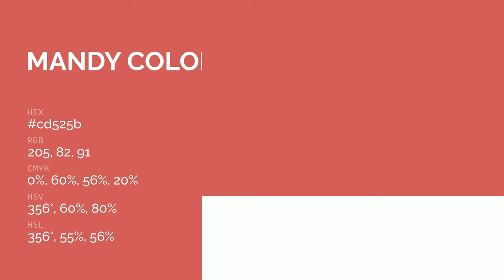Mandy color cd525b hex color - Red color - Cool color cd525b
What color is Mandy ? cd525b hex color - Red color - Cool color cd525b

Hex cd525b Color Code is also known as Mandy color.

Hex cd525b Color code in RGB color code model is created after adding 80.39% red color, 32.16% green color and 35.69% blue color.
Hex cd525b Color code in CMYK color (process color) code model is generated after subtraction of 0% cyan, 60% magenta, 55% yellow and 19% black.